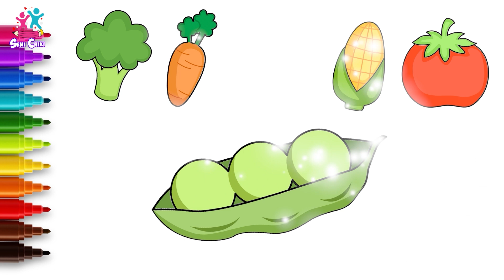Pelajari Cara Menggambar Bentuk | menggambar anak-anak | Seni Chiki Bahasa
Hai anak-anak! Apakah kalian siap menggambar beragam bentuk? Mari kita mulai!! Mulai dari menggambar lingkaran, dan kemudian segitiga, ya bagus! Bisakah kalian menebak yang berikutnya? Bentuk hati! Dan yang terakhir, persegi. Mudah bukan? Saatnya memberi bentuk wajah wajah bahagia. Gambarlah mata, warnai pupilnya, dan senyuman kecil yang lucu. Sebuah wajah untuk segitiga kita, dan jangan lupakan alisnya. Selanjutnya wajah untuk hati dan kotak juga. Bukankah mereka terlihat sangat imut! Selanjutnya mari kita buat garis tepi yang rapi untuk semua bentuk.Kita melakukannya dengan baik! Dan sekarang adlah bagian terbaiknya, anak-anak! Waktunya mewarnai! Warna kuning cerah untuk lingkaran Ayo lanjutkan, seperti ini. Inilah dia LINGKARAN kita, Tampak keren! Ayo sekarang ke bentuk segitiga Warna hijau muda. Warnai tetap dalam garis, agar bagus dan rapi! Dan ini dia, Sebuah segitiga. yay! Pindah ke bentuk hati, Merah muda akan terlihat bagus, bukan begitu? Ayo kita warna, warna, dan mewarnai Apakah kalian bersenang-senang? Selesai! Sebuah hati! Terakhir, gunakan warna oranye untuk bentuk persegi Kita hampir selesai, anak-anak, Gambar kita terlihat bagus! Ini adalah gambar yang penuh warna dan bahagia Ini adalah cara yang asyik untuk mempelajari berbagai bentuk Kita selesai dengan persegi. Ini semua berbagai bentuk kita. Semoga kalian bersenang-senang! Sampai jumpa lagi.

Tentang saluran:-

Koleksi video menggambar dan mewarnai sederhana untuk anak-anak. Pelajari cara menggambar dengan baik dengan Kiddley Doo Art Channel, video mewarnai dan menggambar terbaik untuk anak-anak untuk membantu mereka meningkatkan, menyempurnakan, dan bahkan belajar cara melukis. Saluran menggambar ini untuk anak-anak dari segala usia. Baik Anda seorang anak prasekolah, remaja, atau orang dewasa, siapa pun dapat belajar saat menonton video penuh warna yang menyenangkan dan menghibur ini!